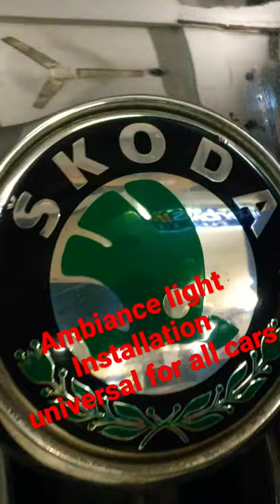Skoda Laura // Ambulance light installation// D 17 Car Sound /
Universal ambiance light  all cars
All callers |